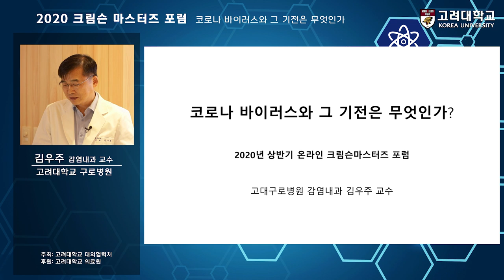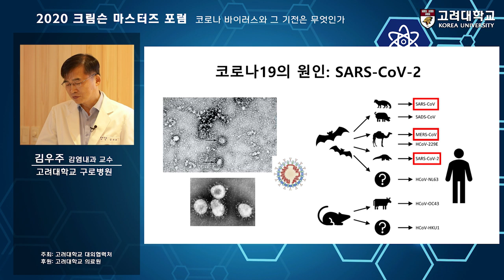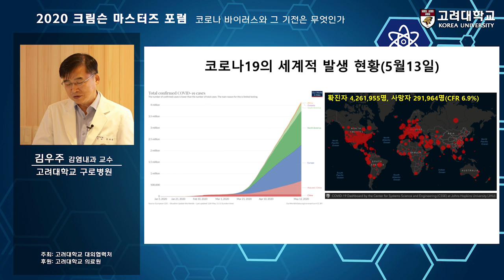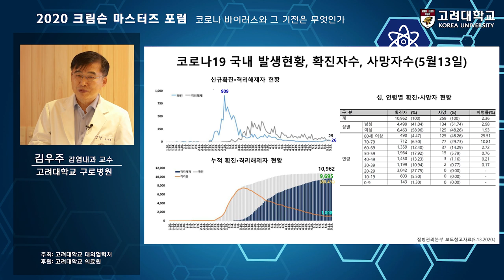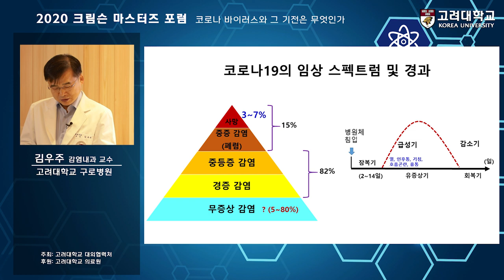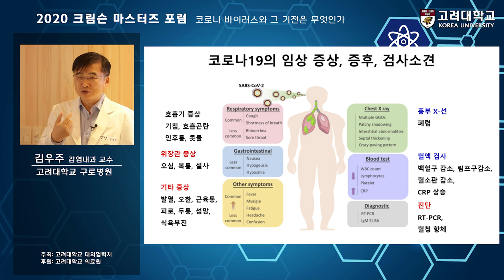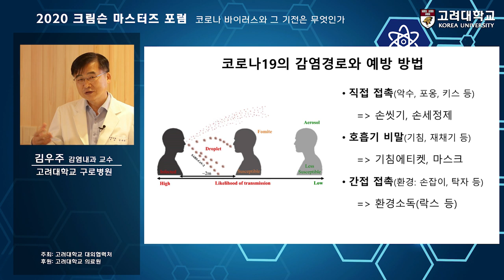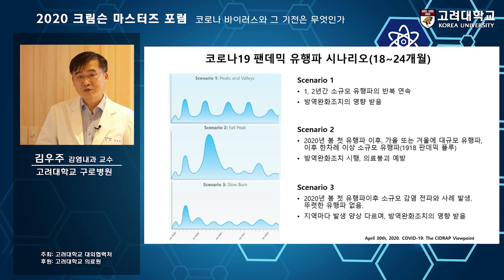[고려대학교 Korea University] 2020 크림슨 마스터즈 포럼- 코로나 바이러스와 그 기전은 무엇인가(감염내과 김우주교수)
2020 크림슨 마스터즈 포럼- 코로나 바이러스와 그 기전은 무엇인가
고려대학교 구로병원
감염내과 김우주교수